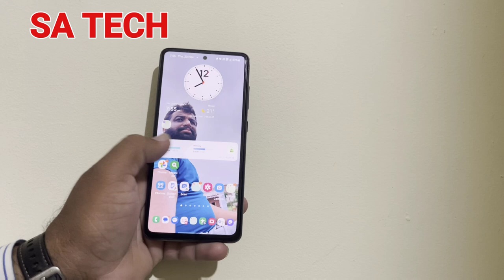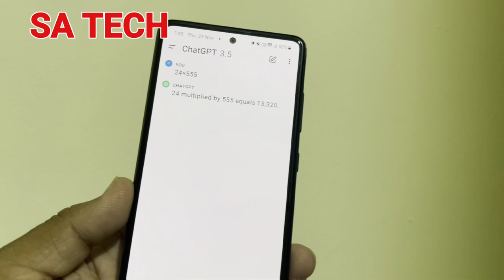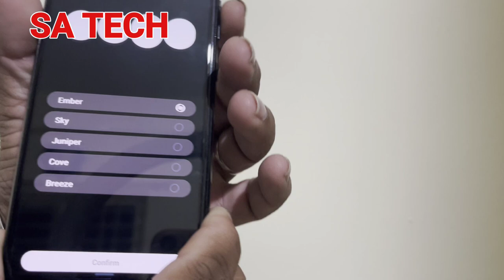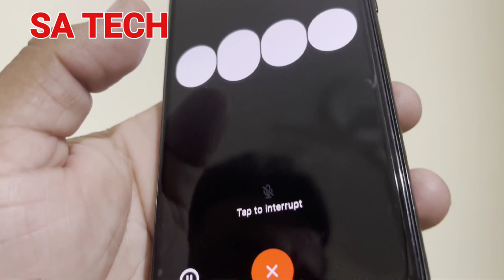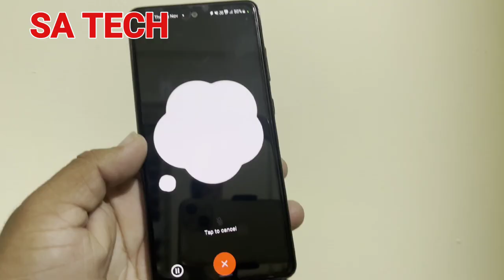ChatGPT New Voice Chat Feature , The best way to use ChatGPT New Voice Chat Feature